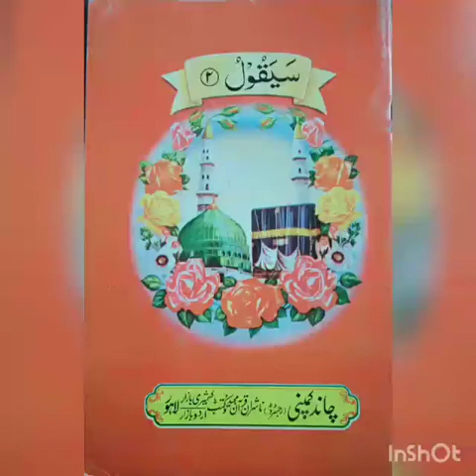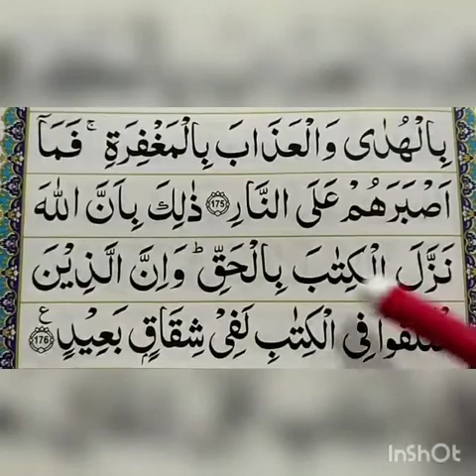Verse number 175 + 176